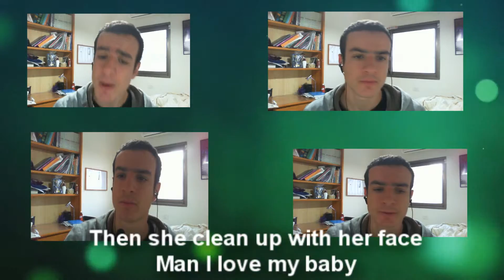The Weeknd - Starboy Acapella Cover ft. Daft Punk [HD].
"Starboy"
(feat. Daft Punk)

Main bitch out of your league too, ah

Then she clean up with her face, man

Ha-ha-ha-ha-ha-ha-ha-ha-ha-ha
Look what you've done!
Ha-ha-ha-ha-ha-ha-ha-ha-ha-ha
I'm a motherfuckin' Starboy
Ha-ha-ha-ha-ha-ha

Pockets over weight getting hefty, ah
Coming for the king that's a far cry

Let a nigga Brad Pitt legend of the fall
Took the year like a bandit
Star Trek groove in that Wraith of Khan
Hundred on the dash get me close to God

Then she clean up with her face
Man I love my baby
You talking bout me I don't see your shade

Like my Camera?

Patrons Exclusive Access!